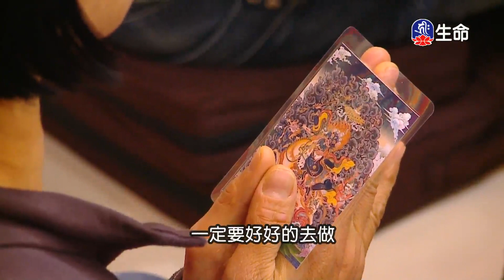經典讀誦_(lifetv_20221129_04:30)